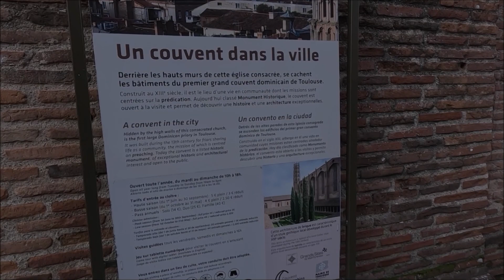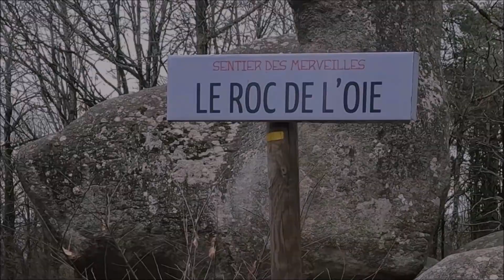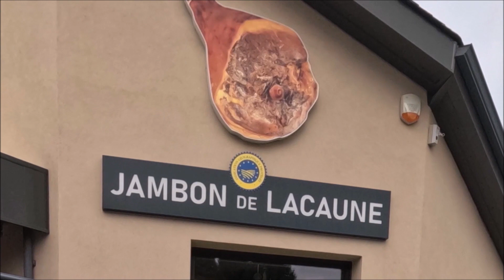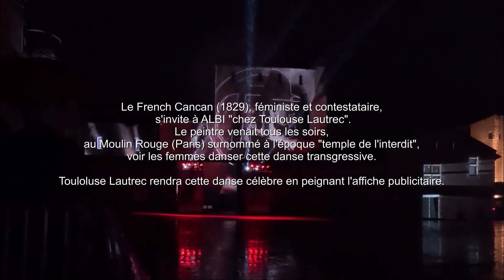petite balade en Occitanie Décembre 2022 (Toulouse, Sidobre, Albi)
BIENVENUE CHEZ NOUS ... au pays de la Chocolatine , des rouges et noirs du Stade Toulousain ET des bleus et blancs du Castres Olympique !